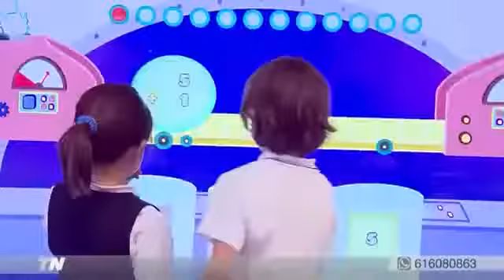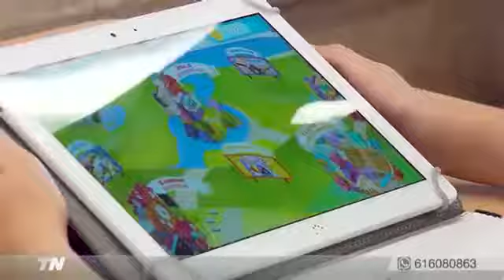Noticia del Telediario en Telemadrid 13/06/17 ¿Cómo usan la biblioteca inteligente en los colegios?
Aparición en el telediario de Telemadrid en una noticia sobre el uso y las ventajas de "La Biblioteca Inteligente" en los colegios.

Agradecimientos al colegio Maristas San José del Parque y al equipo de Telemadrid que hizo posible esta noticia con Mercedes Hermida como redactora.

¿Por qué es bueno para los niños ver los vídeos de Smile and Learn?

*Si te gustan nuestros vídeos, no esperes a descargar "La biblioteca inteligente". Descubrirás más de 50 juegos y cuentos interactivos para niños hechos por educadores. Los cuentos están basados en VALORES como la amistad, el respeto o la generosidad, y nuestros juegos cubren todas las INTELIGENCIAS MÚLTIPLES. Todos nuestro contenido en ESPAÑOL, INGLÉS y FRANCÉS.

El complemento perfecto para la escuela y los ratos libres.

¡Descárgala ya!